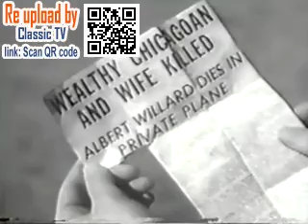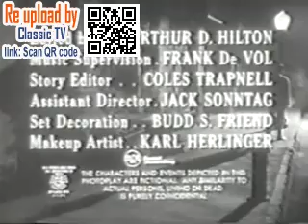Richard Diamond Ep 1x03 Escape From Oak Lane